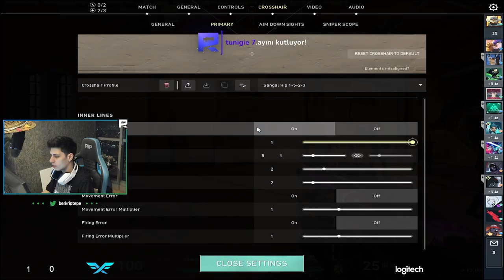Berk Rip Tepe - Valorant Yeni Görüntü Ayarları (!)